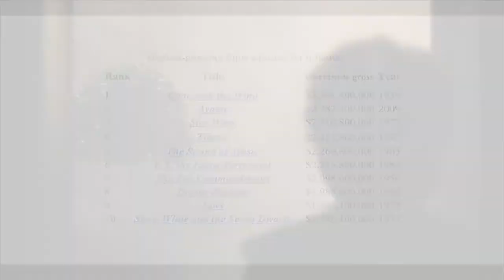Chris Moore: Escalate | Unboxed Presented by Leadership Pittsburgh